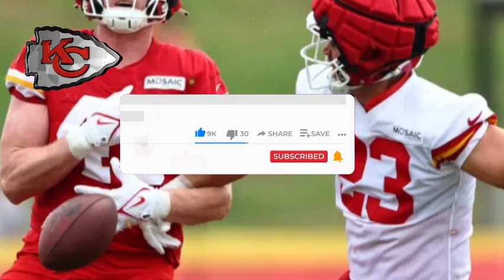OFFICIAL CONFIRMATION: This news is shaking everything around! CHIEFS BREAKING NEWS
🚨 Welcome to the Chiefs Breaking News YouTube channel!

We are your number one destination for the latest news and exciting updates about the Kansas City Chiefs, one of the most iconic and thrilling teams in the National Football League (NFL). With a special focus on the phenomenal quarterback Patrick Mahomes and the talented receiver DeAndre Hopkins, we are here to keep you updated with all the relevant information, highlights, and exclusive news about the team.

If you are an avid football fan, there is no better place to stay on top of everything happening in the world of the Chiefs. Our dedicated team of sports experts is always ahead of the latest news, ensuring you never miss a single update. Whether it's about signings, trades, injuries, game strategies, or even the latest awards like the ESPY Awards 2023, we guarantee you'll have it all firsthand.

We regularly share game highlights, incredible plays, exclusive interviews, and in-depth analysis of matches. Whether you missed a game or want to relive the most thrilling moments, Chiefs Breaking News is the right destination for you. We aim to create a vibrant community of passionate Chiefs fans, where everyone can share their opinions, debate tactics, and celebrate the team's victories together.

In addition to news, we are always keeping an eye on the entertainment world related to American football. Our team closely follows Netflix projects and documentaries, such as the popular series "Quarterback," which takes you behind the scenes of players' lives, including Patrick Mahomes. If you're a cinema and television lover, you'll find plenty of interesting topics on our channel.

Whether you're a long-time fan or just starting to take an interest in the Kansas City Chiefs, our goal is to provide engaging, informative, and entertaining content. Stay up to date with the latest news, in-depth analysis, and exciting moments from one of the most thrilling teams in the NFL.

Join our passionate community of fans and experience the thrill of real-time news coverage. Get ready to engage with our exclusive coverage, highlights, and lively discussions about the Kansas City Chiefs.

We are excited to have you on board and share the excitement of American football with you!

Go Chiefs!